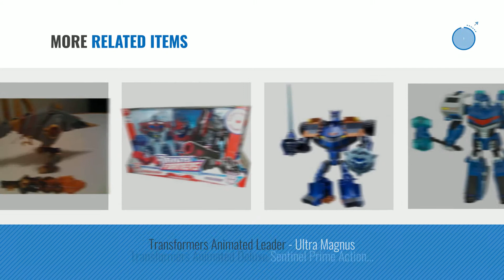Top 10 Transformers Animated Toys [2018]: Transformers Animated Deluxe Action Figure - Autobot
Black Friday / Cyber Monday Transformers Animated Deluxe Action Figure - Autobot Bumblebee by Transformers

Black Friday / Cyber Monday Transformers Animated Voyager - Grimlock by Transformers

Black Friday / Cyber Monday Transformers Animated Deluxe Action Figure - Autobot Prowl by Transformers

Black Friday / Cyber Monday Transformers Animated Deluxe Class OIL SLICK by Hasbro

Black Friday / Cyber Monday Transformers Animated Deluxe Action Figure - Autobot Leader Cybertron Mode Optimus Prime by Transformers

Black Friday / Cyber Monday Transformers Animated Deluxe:Lockdown by Transformers

Black Friday / Cyber Monday Transformers Animated Leader - Megatron by Hasbro